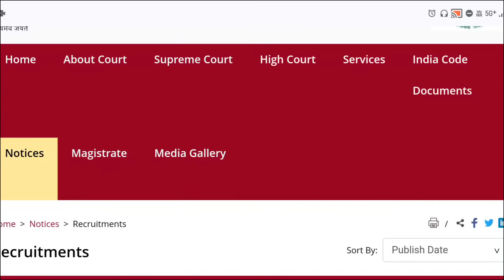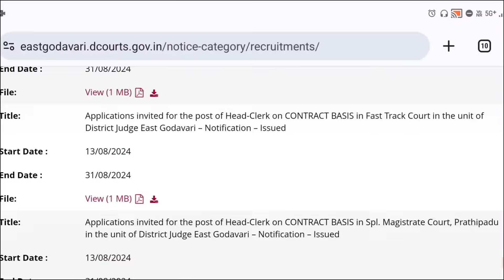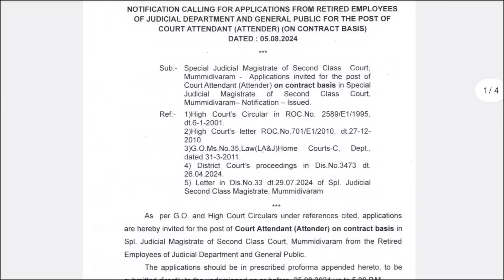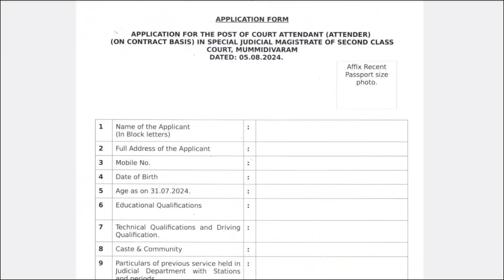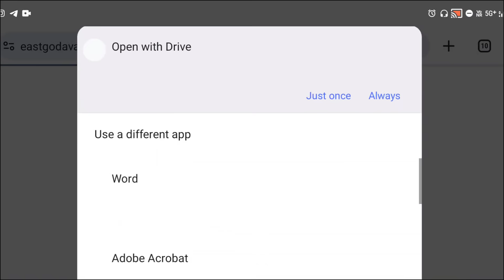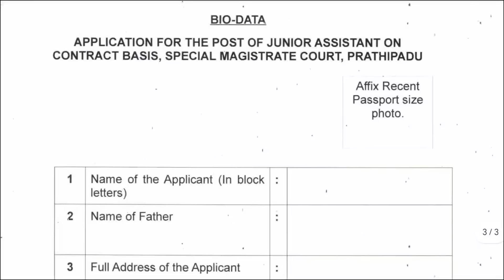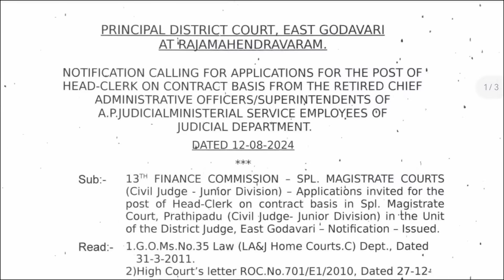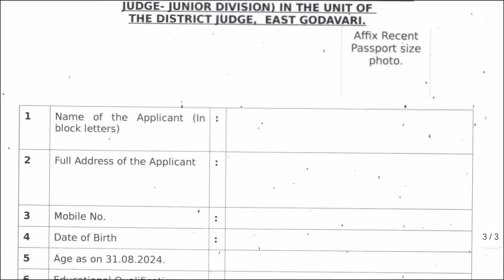AP District Court notification 2024| ap jilla court jobs 2024| appsc latest jobs 2024| RK Tutorial